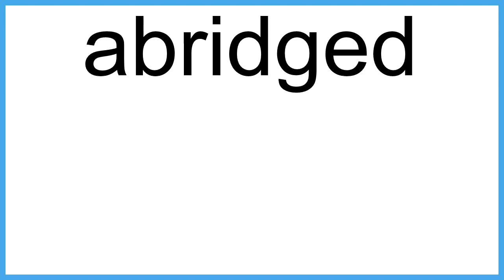abridged The New English Dictionary meaning | Vocabulary for Kids | Children's Dictionary